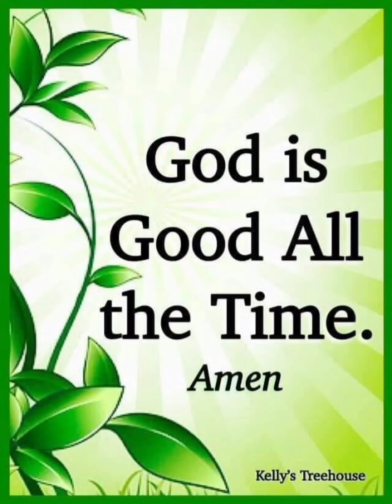Come on lets see wat i discover🤔🤔 A CHICO.sarap mo pitasin at iuwi 😂.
A fruit that naturally grown inside the school campus..